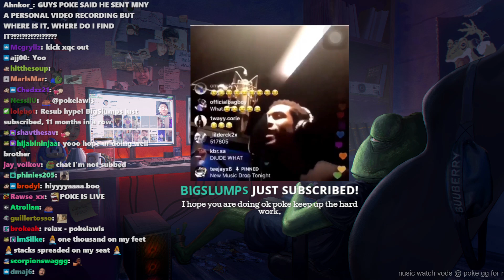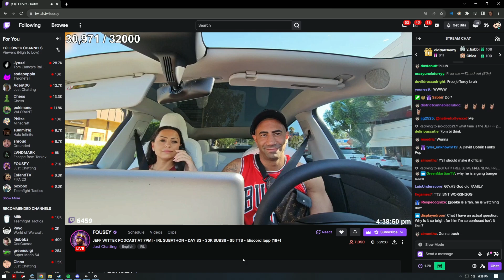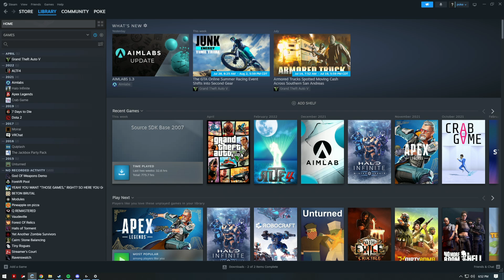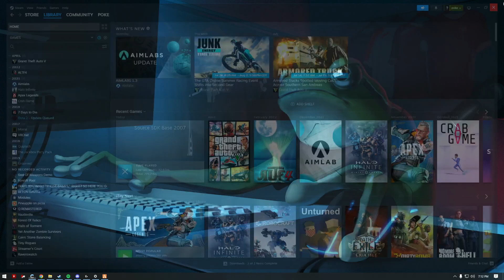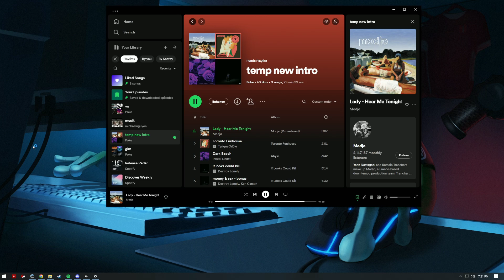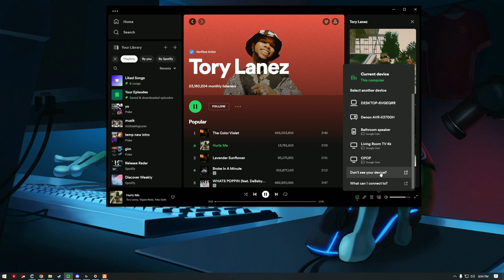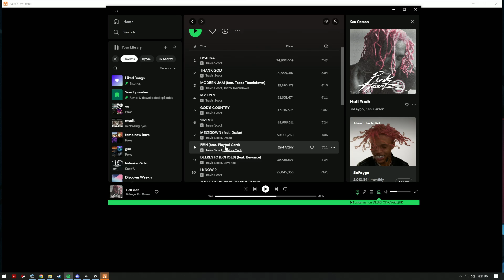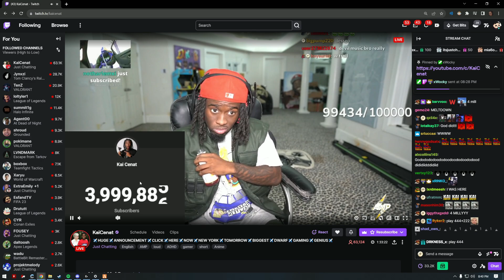Pokelawls 8/2/2023 Live Vod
VOD TITLE: Bogg Dann - NoPixel WL

00:00:00 Grand Theft Auto V